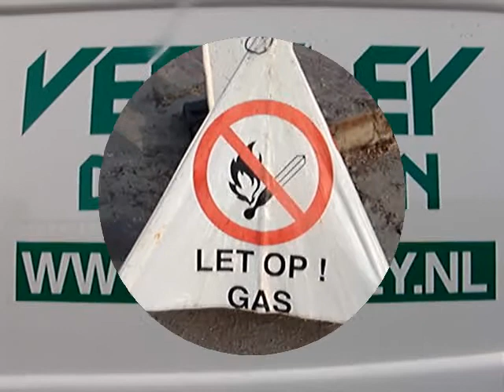verkley groep gas